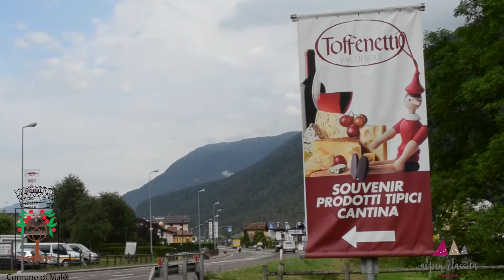Flash Mob | Marcello Grandesso & Milan Savic - Alpen Classica Festival 2016